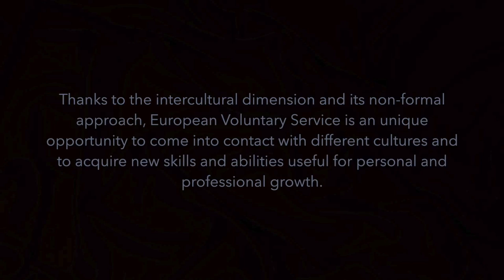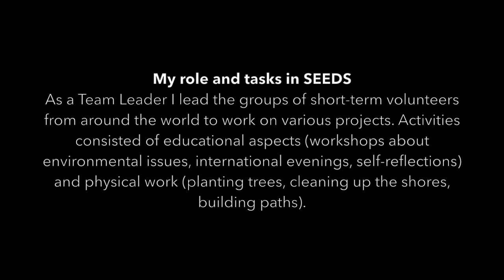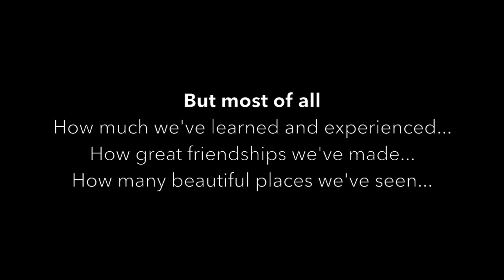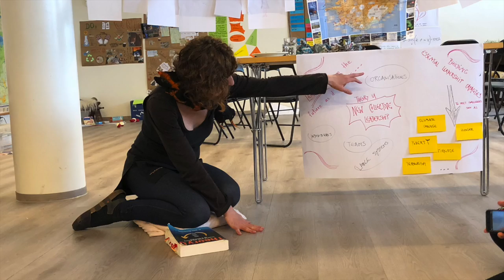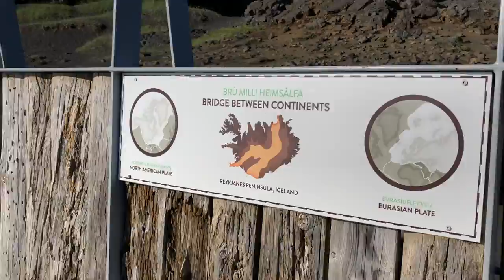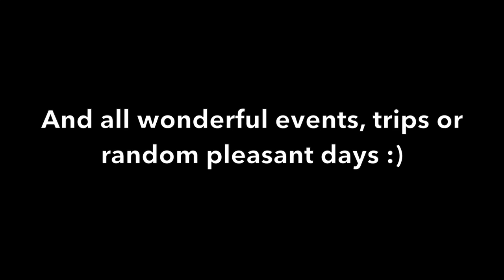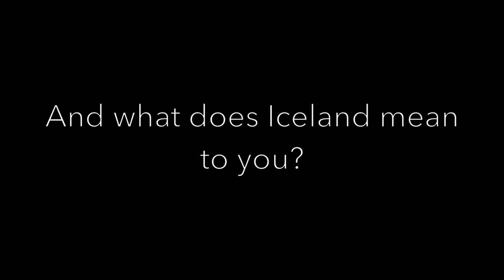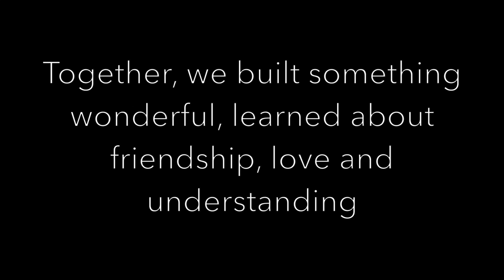ICELAND: Long Term Voluntary Service 2018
It's believed that over half the local population believes in Elves. Now I understand why. Iceland is truly magical, a unique part of our Earth, drawing its charm not only from ancient stories, legends and sagas, but it's kind and generous people, and the strength and authority of its beautiful, pristine, untamed nature, a constant reminder of our significance (or lack therof) in the grand scheme of things.
Land as a living being. Fire and Ice. Dramatic mountains and refreshing meadows, water squeezing along brooks, surging down waterfalls, bursting up through geysers and locked into magnificent glaciers.
Becoming a volunteer is a fantastic opportunity for people to be part of something bigger. Volunteering provides more than the satisfaction of a job well-done. The challenges of a new environment and new situations create great opportunity to open the door to the world of people of the same mind, the same laughter and care. The endearing natural surroundings tend to in and of themselves make people better, encouraging humility, empathy, and an appetite for simplicity and self-determination. Touching these places simply teaches to move the expanded elbows of egoism, attenuate the hegemonic way of life and limited human freedom caused by the material way of life.
The hardest step lays in taking the decision to overcome our fears and step beyond the boundaries of a comfortable life. Only then do we find a place where magic happens. For me this meant coming here, to Iceland. The land of Elves and lovely people with huge hearts.
Thank you to all who've made my time here a life-changing journey and to everyone who contributed to this short movie. It's hard to fit nearly a year into 35 minutes, but here's my best shot :)
Takk fyrir!